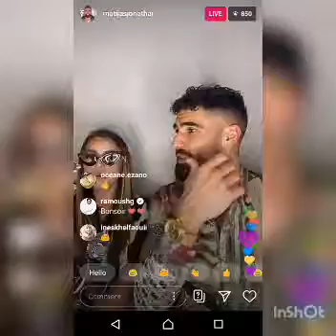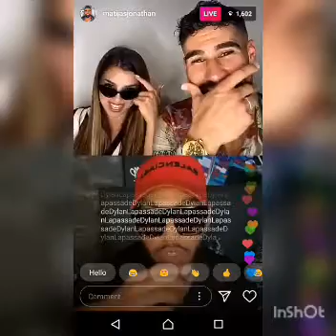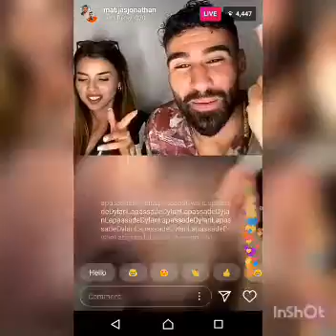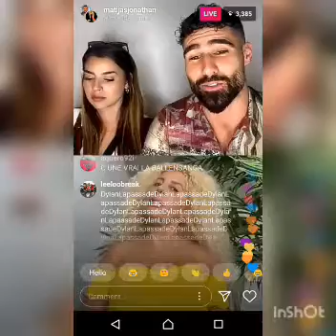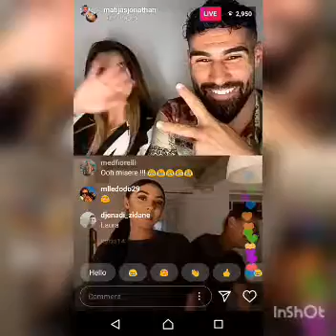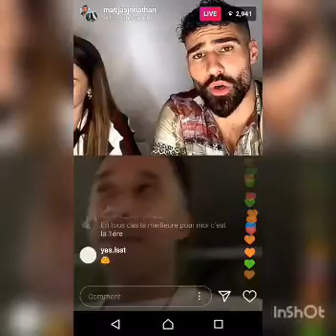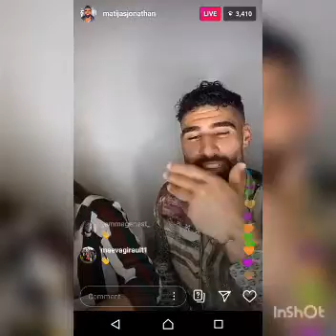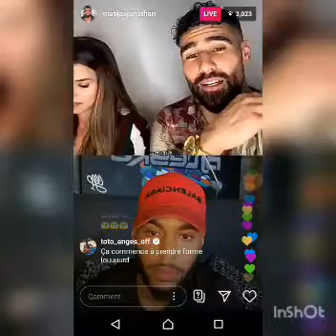Jonathan Matijas Live Your Song 1ère partie des 1/4 de FINALE - Dj Leska Live instagram